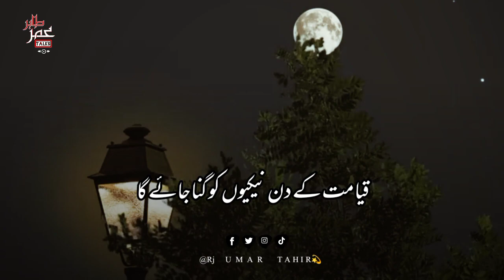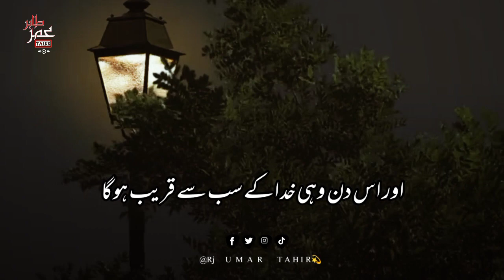Khuda ki hikmat | Beautiful Message | Deep Lines | Urdu Status | Rj Umar Tahir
KEYWORS

 Khuda ki hikmat❤️🖤

Urdu shayari
Sad poetry in Urdu
Jaun Elia
Iqbal poetry
 Ahmad faraz
Sad quotes in Urdu
Ghalib shayari
2 lines Love quotes in urdu
2 lines Romantic poetry in urdu
Urdu ghazal
Sad shayari urdu
Bewafa poetry
Ghalib poetry
Barish poetry
Mirza ghalib
shayari Love
shayari urdu
Eid poetry
Munafiq shayari
Judai poetry
Khamoshi poetry
2 lines Allama Iqbal sher
sad poetry
Best friend quotes in urdu
Badmashi poetry
2 lines sms
Urdu lines
Allama Iqbal poetry in urdu for students
Rekhta poetry
Urdu poetry in englsh
Poetry sms
Sad poetry